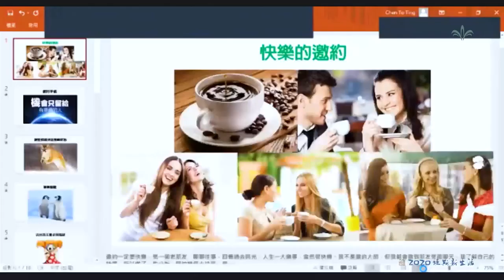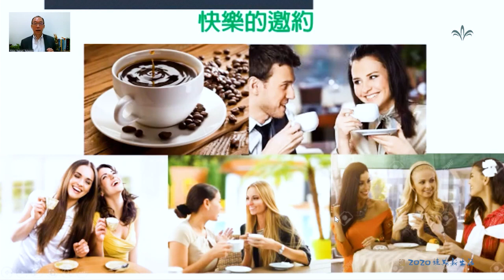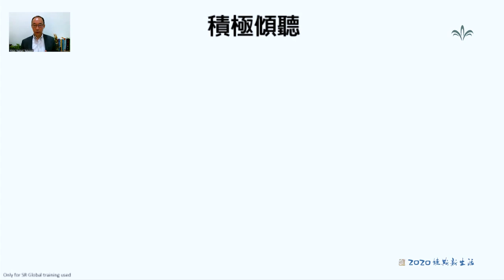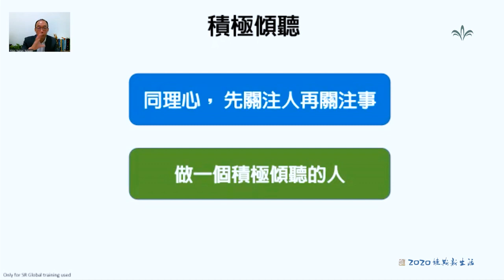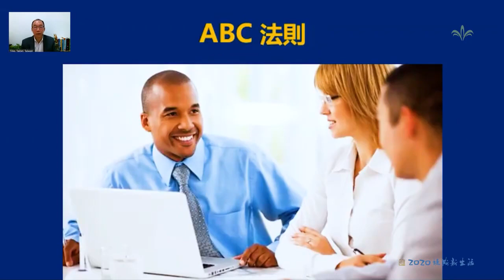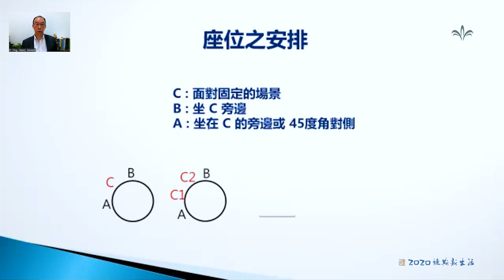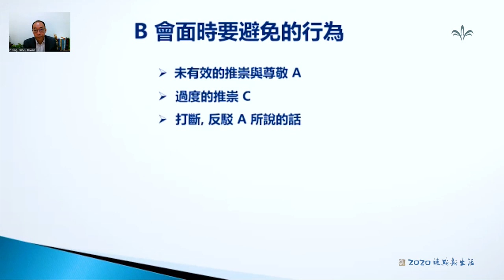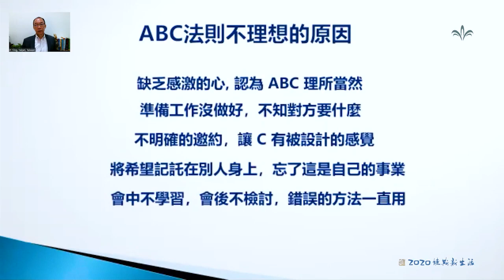《快乐的邀约+正确的ABC》20200724 Robert Ting